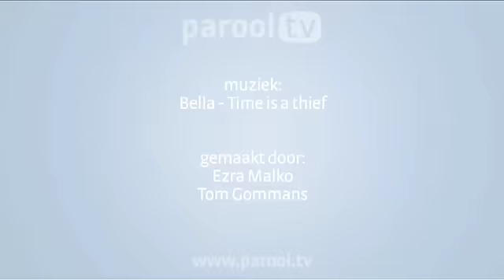Golflengte: Bella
Deze keer zit Bella op onze boot. Al varend vanaf de Prinsen- over de Leliegracht speelt ze het nummer Time is a thief.

Met de grachten op de achtergrond en muzikanten op de voorgrond brengt Golflengte deze zomer elke week vanaf een bootje een nieuwe artiest op Parool.tv.